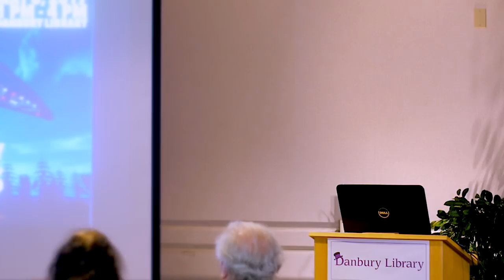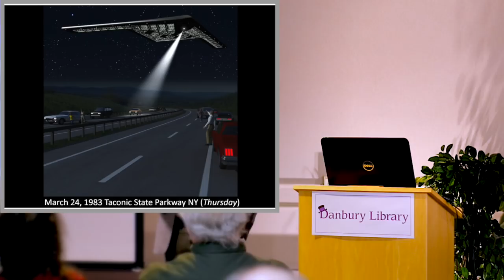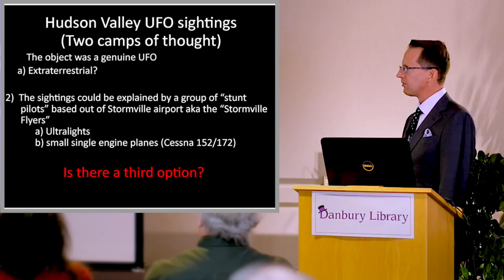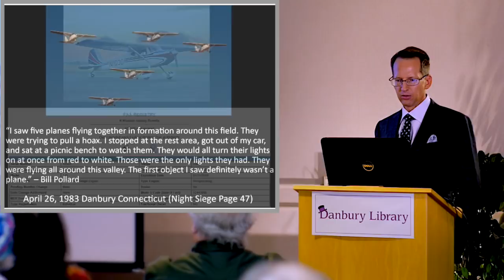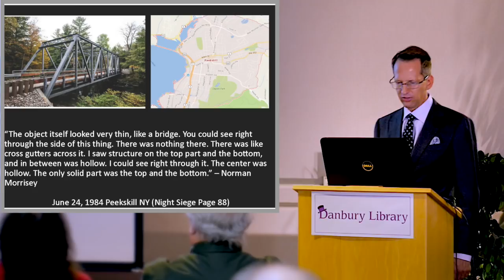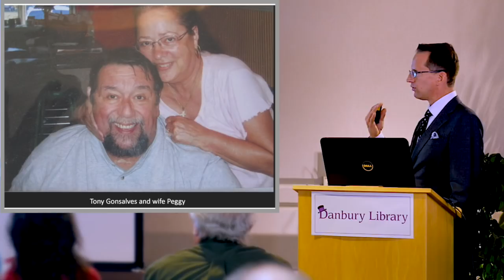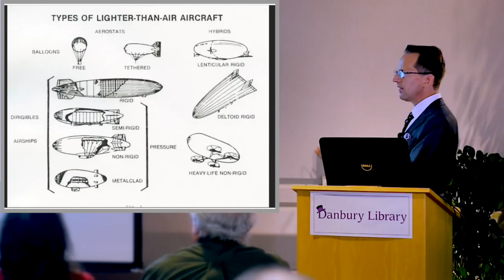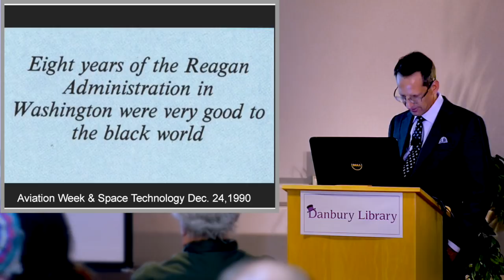Hudson Valley UFO Sightings Revisited presentation by Michael Schratt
Between 1982 and 1989, over 25,000 eyewitnesses saw a very unusual boomerang or “V” shaped craft flying silently over a four state region which included New York, Connecticut, New Jersey, and Massachusetts. Individuals who saw the object included doctors, lawyers, teachers, firemen, pilots, air traffic controllers, computer programmers, local law enforcement and scientists. This special fully illustrated 90 minute presentation given by Michael Schratt (military aerospace historian) sheds new light to this mystery that continues to surround the Hudson Valley of New York and Connecticut to this day. This talk was recorded live on May 6, 2017 at the Danbury Library in Danbury, Connecticut. Organized by Aurelio Muraca.